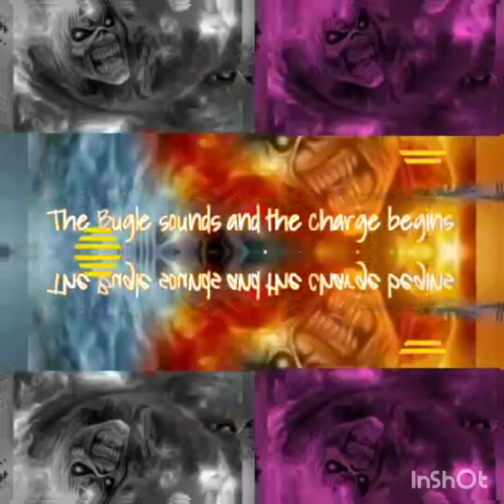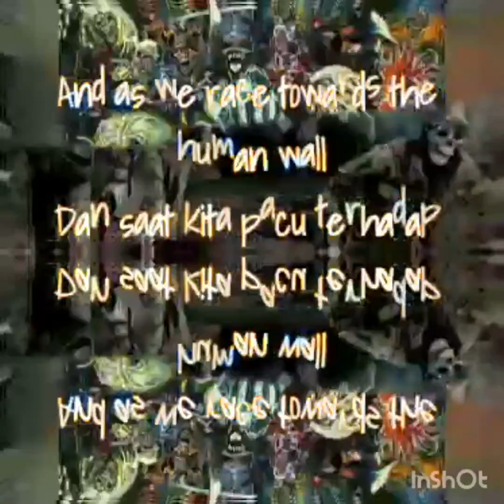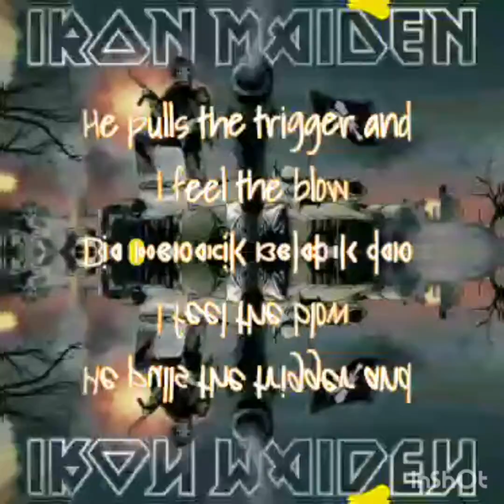Iron Maiden The Trooper Lyrics